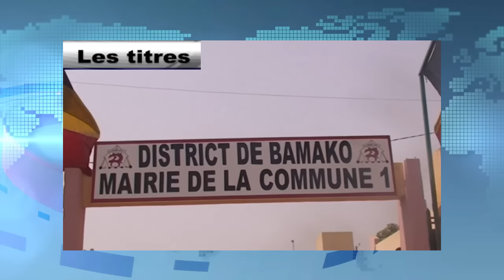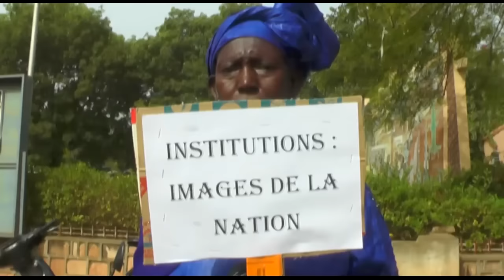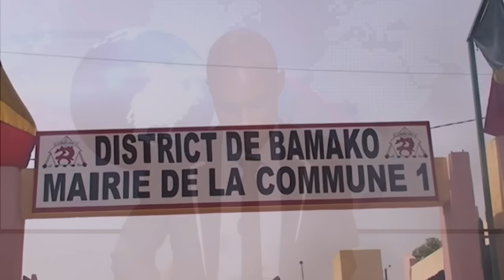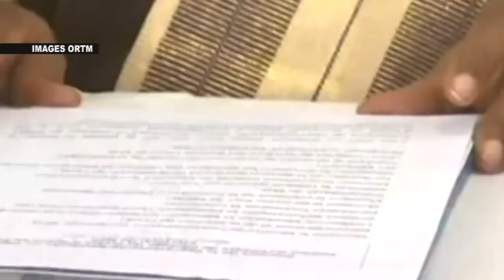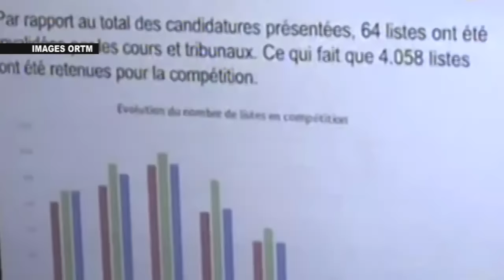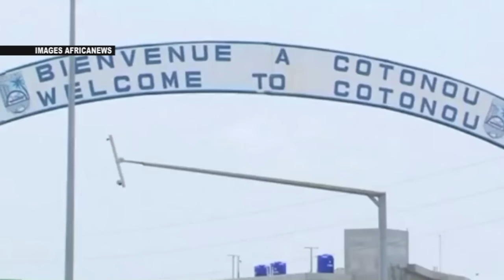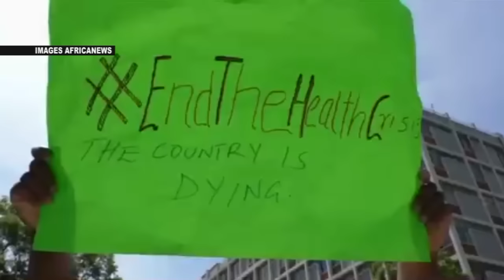Le journal télévisé en Bambara du 16 février 2017 de cherifla TV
Au sommaire du journal télévisé de Cherifla TV du jeudi 16 Février 2017 en langue bamanankan, présenté par Moussa FOMBA :
- « Le métier de secrétaire relève de la sagesse », tels sont les propos de la présidente de l’association des secrétaires et attachés de direction du Mali lors d’un sit-in de soutien à leur collègue, ce jeudi matin devant l’assemblée nationale du Mali.

- Création d’un cadre de concertation inter communautaire.
Les élus communaux de la commune I, de Dialakorodji, Safo, Moribabougou et de Sangarébougou se fixe pour  mission de bien servir leurs communes respectives.
 Au menu de leur échange : Prise de contact, échanger sur les préoccupations et  partager les expériences.
 Une Initiative de La mairie de la commune I du district de Bamako.